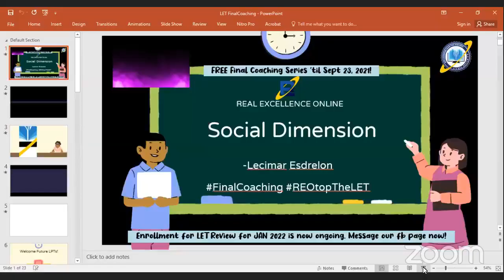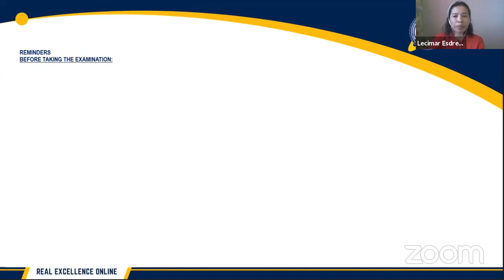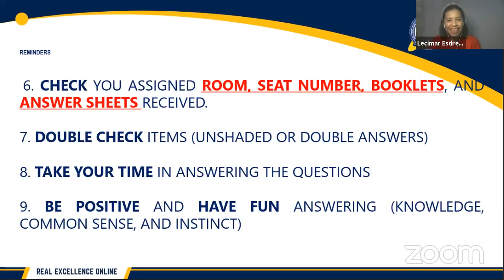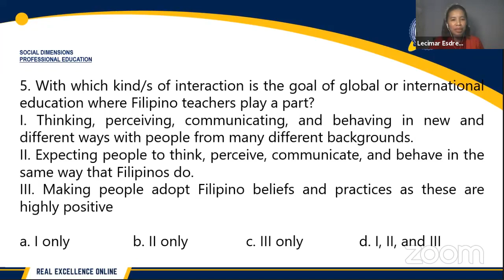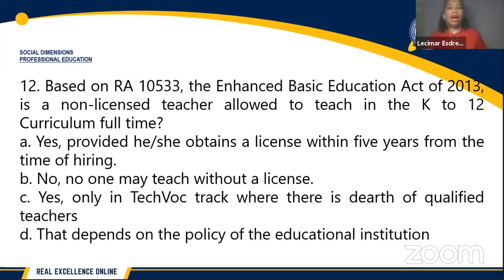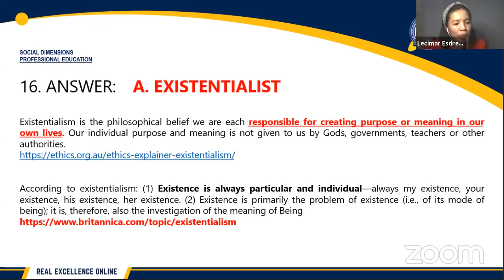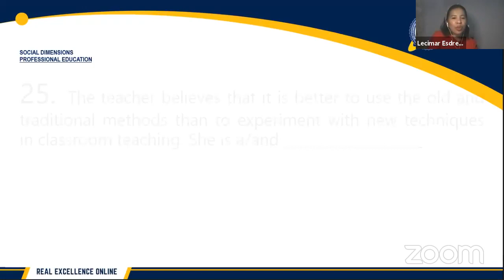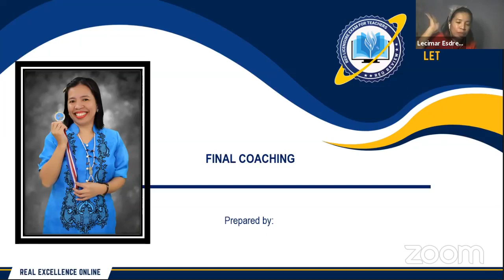[REO Top The LET] Social Dimensions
Social Dimensions review conducted by one of our mentors, Prof. Lecimar Esdrelon, LPT

Enrollment is still ongoing! Join us now!